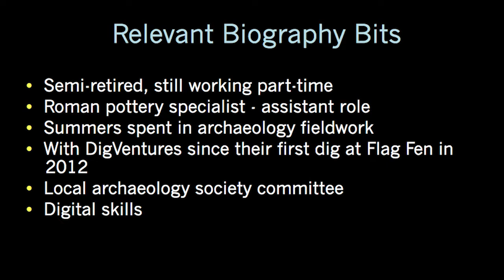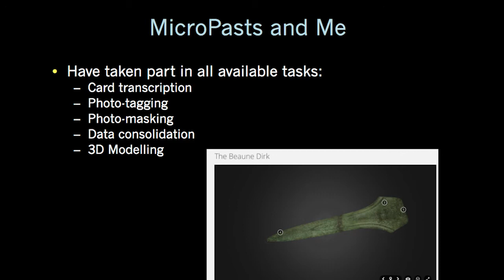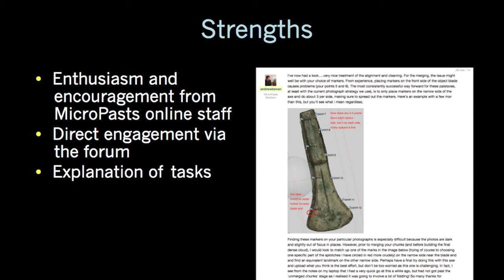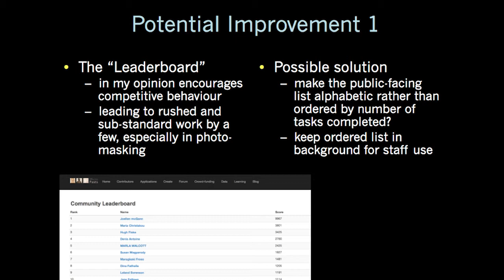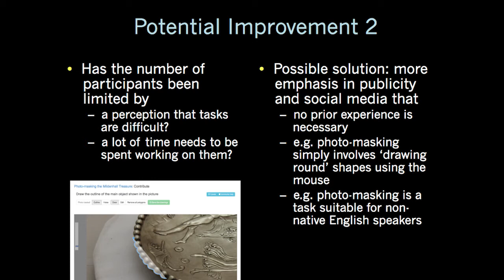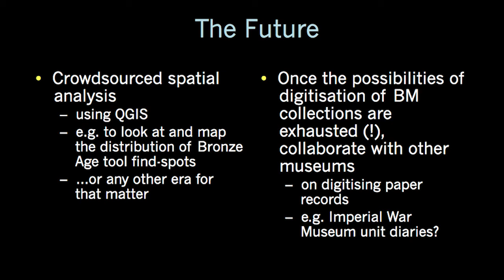Reviewing Micropasts: Hugh Fiske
Hugh Fiske presenting at the AHRC funded MicroPasts conference held at the Royal Geographical Society (31st March 2015). Hugh has been one of the driving forces behind the 3D model generation from crowd sourced  efforts and has helped to improve our platform. The filming of this was enabled by the AHRC Digital Transformations team, with special thanks to Andrew Prescott. Film by Chris Rowe.